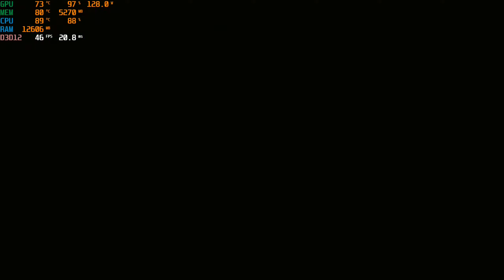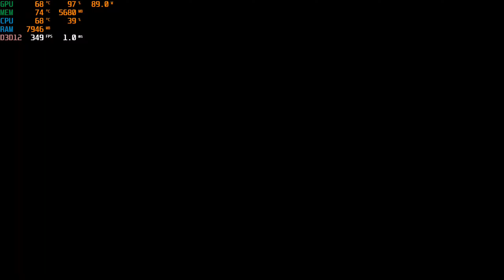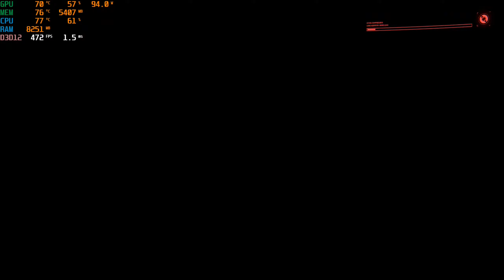Cyberpunk 2077 PART 11 - Stuff and Things - 1440p Ryzen 5 3600 & RX 5600XT - JUST GAMEPLAY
Part 11 of the Cyberpunk 2077 main story. I actually can't remember what happens in this part to be honest.

Dynamic FidelityFX Settings -

1440p
Target 60fps
Min Resolution Scaling 85%
Max Resolution Scaling 100%

PC SPEC -

RX 5600XT Powercolor Red Dragon
ASRock B450M Steel Legend Motherboard
2 x 8gb Adata Gammix D10 3600mhz
480gb Corsair MP510 NVMe SSD
500gb Samsung 860 Evo SSD
Corsair CV550 550w PSU